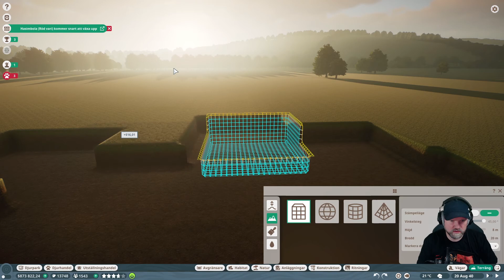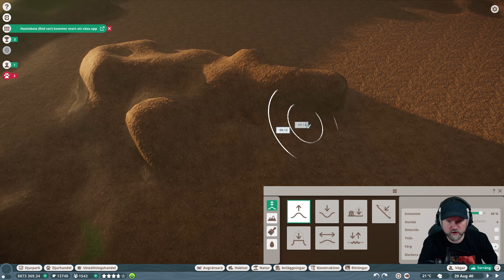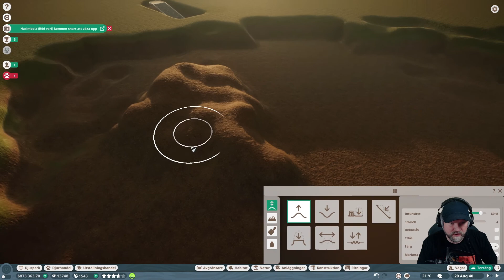Lägger grunden till mitt nya undervattenshabitat - Del 22 - Planet Zoo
Planet Zoo är ett Zoo byggar tycoon spel. Spelet går ut på att köpa in en massa djur till sin djurpark och sedan se till att besökare kommer till ditt Zoo och betalar dyra biljett priser samt även ger dig en massa donationspengar.

Som brukligt är när jag spelar så är mina förkunskaper om spelet små. Men det ökar vartefter och även hur layouten samt habitaten ser ut varefter ökar i detalj och kvalitet.

Spelet har ett lugnt och avslappnat tempo i sin helhet bortsett ifrån att det som brukligt är lite kämpigt med ekonomin och att få den att gå runt.

Swish donationer kan göras på: 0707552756 only chance you get =)